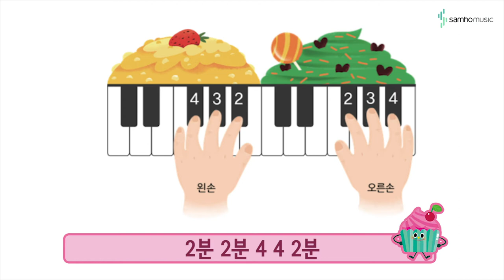캔디팡팡 바이엘1권 P24 '돼지 꿀꿀 참새 짹짹' (조희순교수 joy쌤)